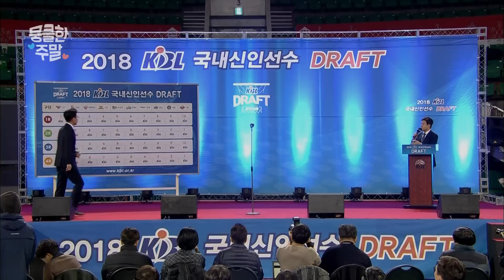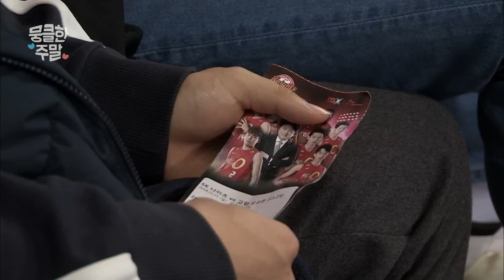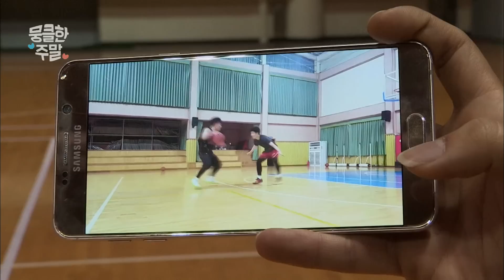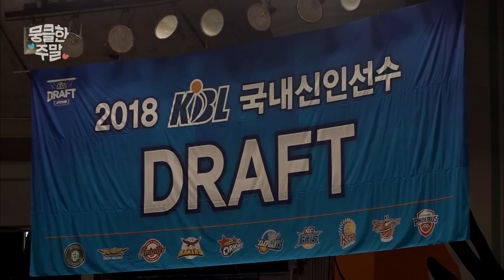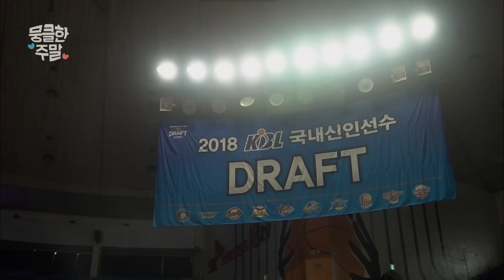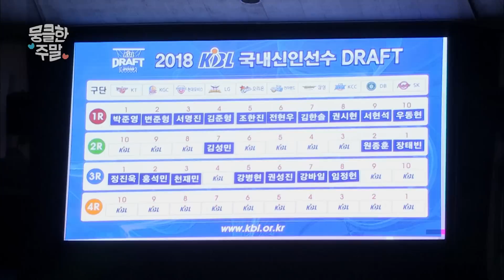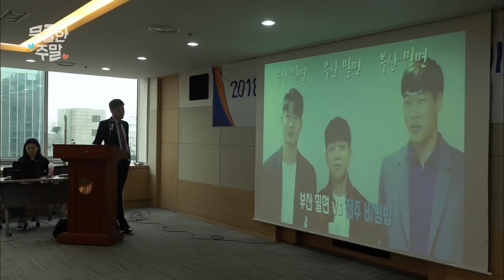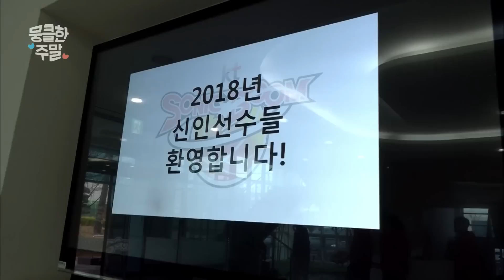[뭉클한 주말🥰 #115] 덩크슛 꿈나무 | 프로농구 신인 드래프트 [다큐3일 181209 KBS 방송]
운명의 순간, 프로농구 신인 드래프트 - 다큐멘터리3일 [181209 KBS 방송]

국내 프로농구 신인선수를 선발하는 등용문인 2018년 국내선수 드래프트 현장을 72시간을 함께한다.

🥰 뭉클 PICK! 뭉클한 주말 재생목록 🥰